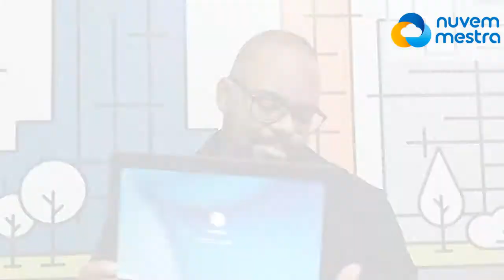O Chromebook apresentado por Doug Alvoroçado - professor e consultor de transformação digital da NM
Conheça alguns dos motivos que faz o professor Doug Alvoroçado ser um usuário apaixonado do Chromebook.
Chromebook é o equipamento desenvolvido pelo Google para a educação.
O mais acessível do mercado, trazendo reduções de custos de manutenção e geenciamento.
Basta abrir para começar a ensinar ou apender. A bateria dura um dia inteiro.
Construído para ser compartilhado com vários alunos. Basta logar em sua conta e o computador tem a sua configuração pessoal.
Várias camadas de segurança nativas e não pega vírus.
Leves e duráveis, projetados para os estudantes.